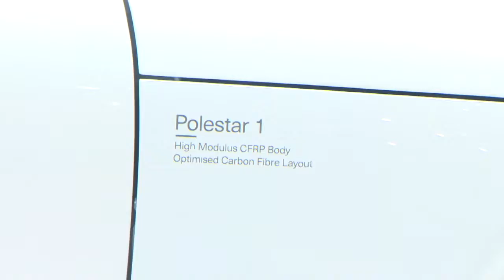Polestar 1 może pochwalić się najwyższymi osiągami wśród pojazdów hybrydowych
Tu droga pomiędzy wizją a produkcją znacznie się skróciła. Podczas Salonu Samochodowego w Genewie zaprezentowano model Polestar 1. To nowa marka, która należy do tej samej grupy, co Volvo. - Volvo mocno inwestuje w elektryfikację samochodów. Polestar mrozi krew w żyłach i będzie miał najwyższe osiągi wśród aut hybrydowych - powiedział rzecznik prasowy Volvo Car Poland Stanisław Dojs. Chętni do zakupu tego auta muszą się spieszyć. Na drogi trafi bowiem limitowana wersja Polestara.

Opis materiału:
Lista ujęć:
1. Polestar 1 na targach w Genewie - różne ujęcia
2. 100% - Stanisław Dojs, rzecznik prasowy Volvo Car Poland